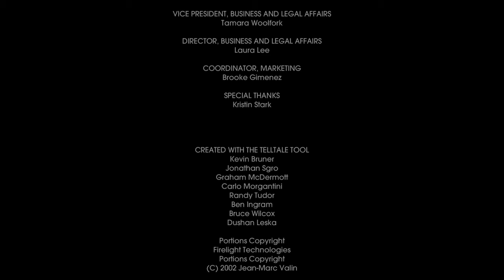🔙 to the Future: The Game part nineteen (no commentary)